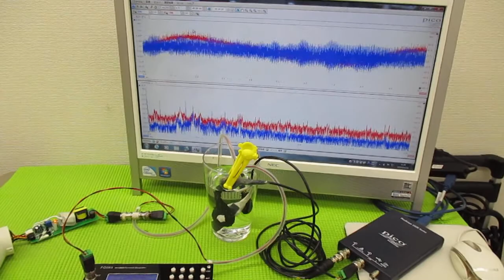メガヘルツの超音波発振制御プローブを利用した実験動画 ultrasonic-labo